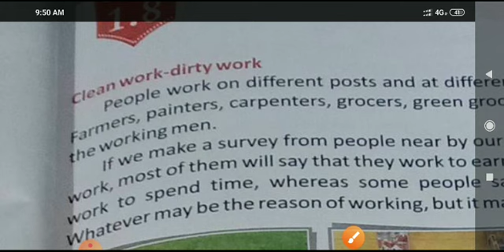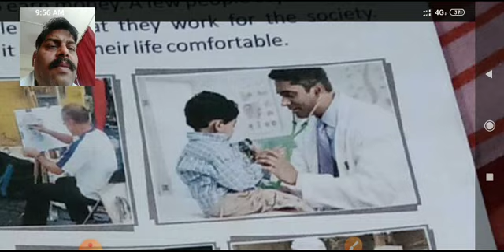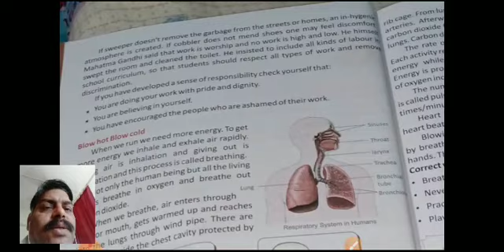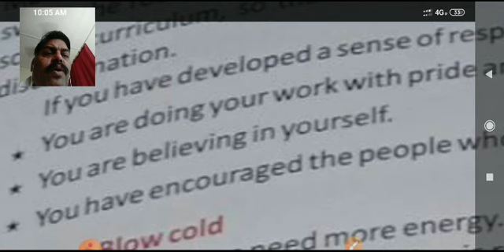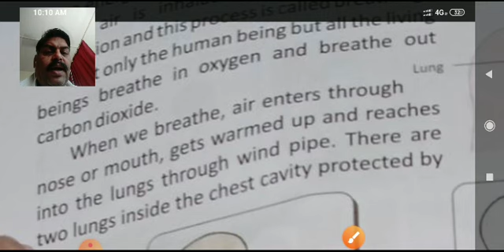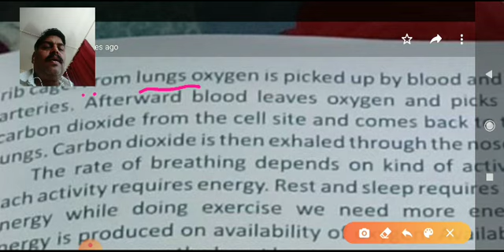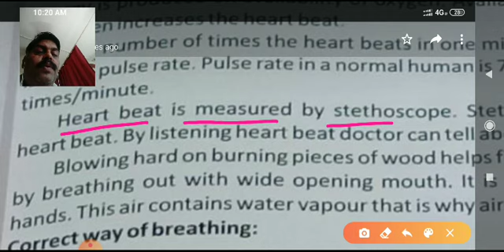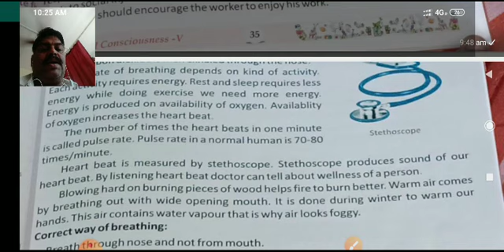Class 5 chapter 1.8 work